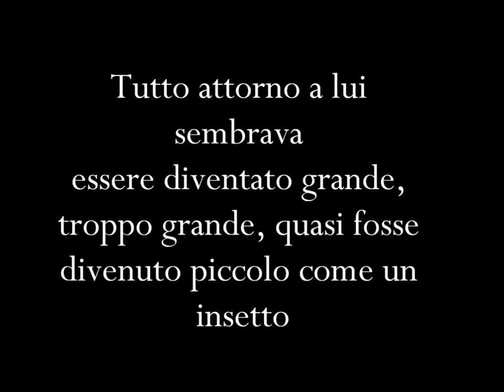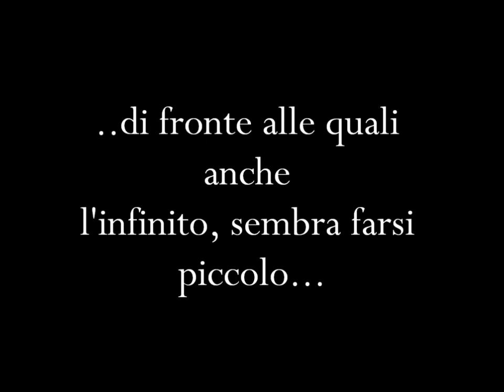Camilla Palazzese e Bruna Bontempo Cagnoli - "La Cicala" BOOK TRAILER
Autore: Camilla Palazzese e Bruna Bontempo Cagnoli

Titolo: "La Cicala" BOOK TRAILER

Anno: 2014

Durata: Un minuto e 44 secondi

Tecnica: Stop-Motion

Il Book Trailer per il libro "La Cicala" ( Sogno d'una notte di pieno inverno ) di Franco Cagnoli è stato realizzato da Camilla Palazzese e Bruna Bontempo Cagnoli, l'illustrazione della copertina è di Serena Ciccone, la musica è tratta dal CD "Wastelands" di Franco Cagnoli.